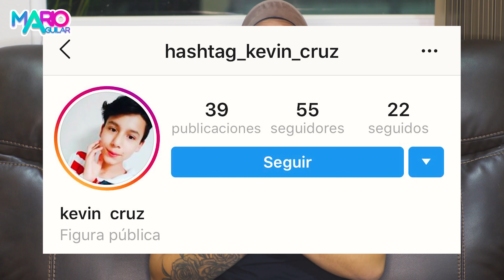Tipico de hacer dieta | Mario Aguilar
Se acabaron las fiestas y es hora de ponerse a dieta, ¿Sera facil?, ¿Sera complicado? y tu... ya empezaste la dieta.